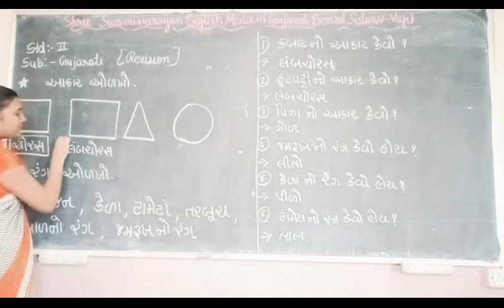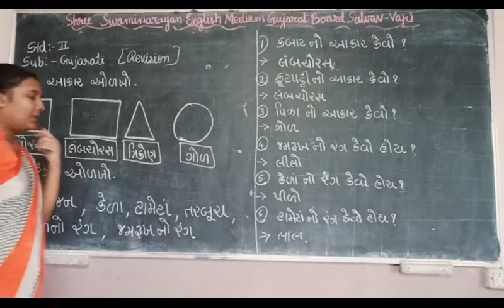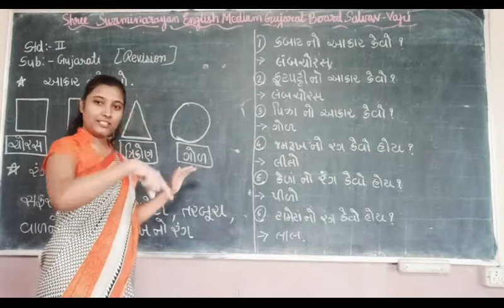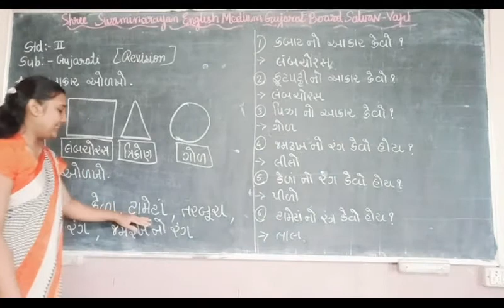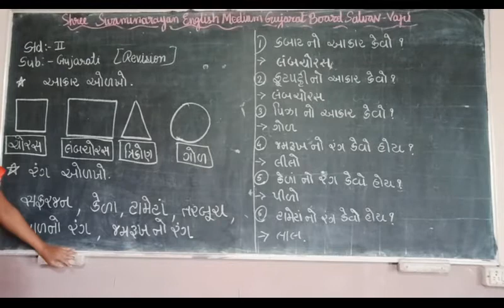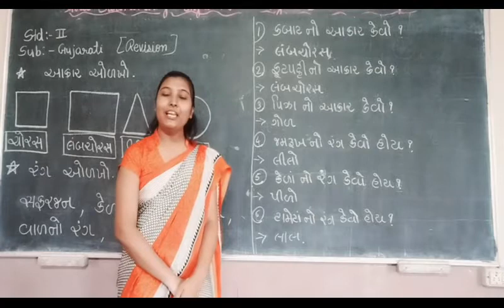std 2 gujarati revision part 2